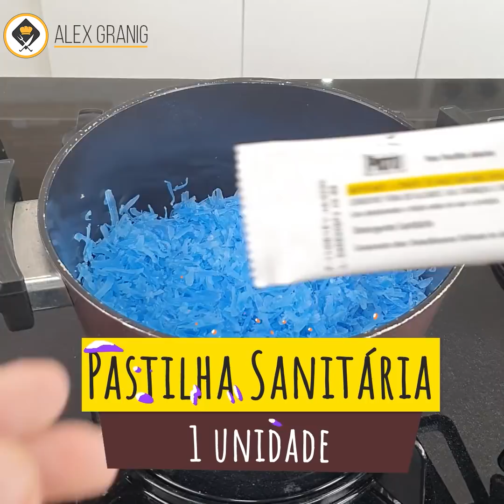BANHEIRO PERFUMADO 24 HORAS - VEJA O SEGREDO!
Como deixar seu vaso sanitário Limpo e Cheiroso o dia inteiro, olha só o segredo , seu banheiro perfumado a cada descarga... Banheiro perfumado 24 horas por dia, esse é o segredo dos Hotéis.

Lista de Ingredientes:
1 sabão em barra azul
1 pastilha sanitária
200 ml de água
100 ml de amaciante
1 colher (sopa) de bicarbonato de sódio

Medidas do Canal:

1 xícara (chá) = 240 ml
1 copo americano = 100 ml
1 lata de leite condensado = 395g
1 caixinha de creme de leite = 200g
1 vidrinho de leite de coco = 200 ml